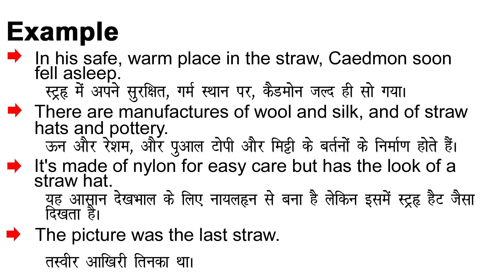Straw Meaning in Hindi/Straw ka Matlab kya Hota hai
Straw meaning in Hindi
Straw ka Matlab kya Hota hai
Straw ka Hindi Meaning
Straw explained in detail.

इस विडियो में मैं  ,Straw शब्द का इंग्लिश में अर्थ या मतलब क्या होता है इसके के बारे पूरी विस्तृत रूप से बताया .